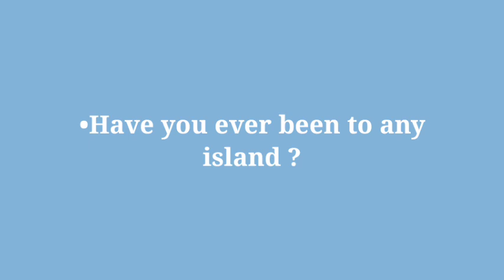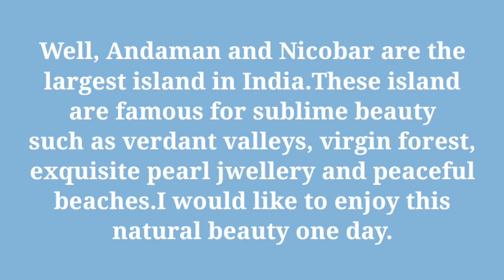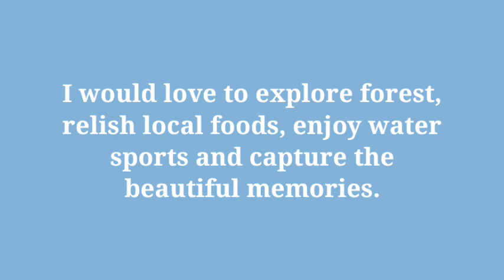ISLAND/IELTS SPEAKING PART 1 WITH ANSWERS.IMPORTANT AND LATEST INTRODUCTORY TOPIC.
ISLAND.. IELTS SPEAKING PART 1 WITH ANSWERS. LATEST AND RECENT OR IMPORTANT INTRODUCTORY TOPIC OF IELTS ISLAND.
NEW INTRODUCTORY TOPICS OF IELTS SPEAKING PART 1/ INTRODUCTORY TOPICS 2021.
IELTS SPEAKING.

Aman & Avtar Styles
ISLAND... IELTS SPEAKING INTRODUCTORY TOPIC OF APRIL TO MAY 2021.